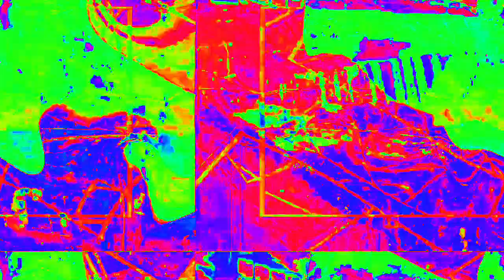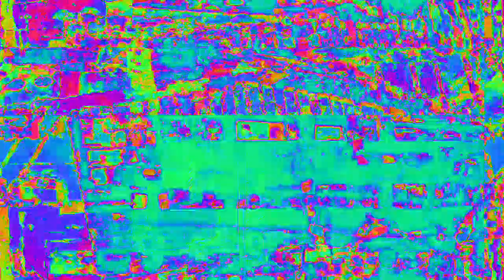[EPILEPSY WARNING] Movie 23 02 14 10h26m40s